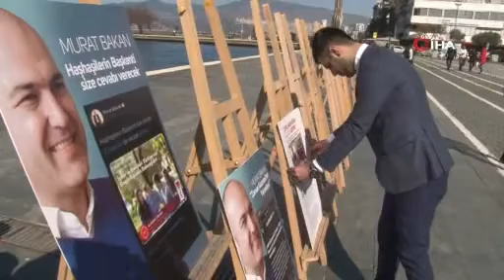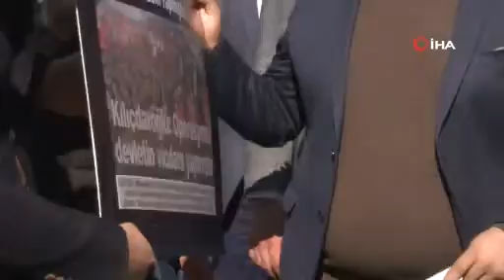AK Parti Gençlik Kolları'ndan FETÖ-CHP iş birliği sergisi